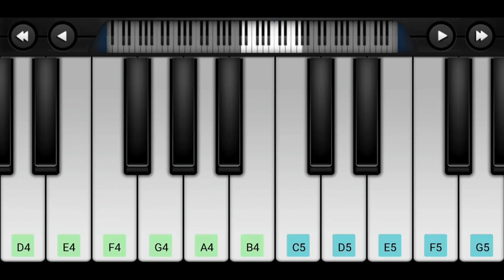Jab Tak | M.S. Dhoni: The Untold Story | The Music Lover